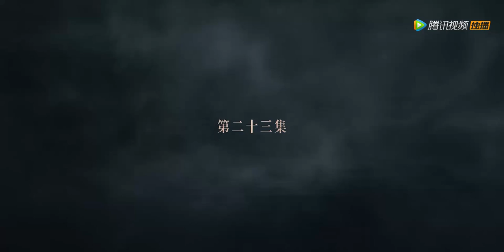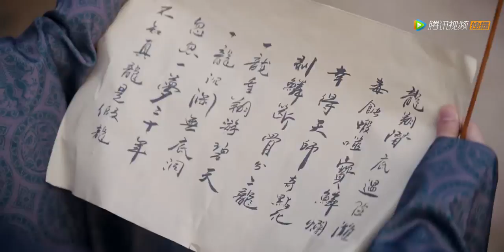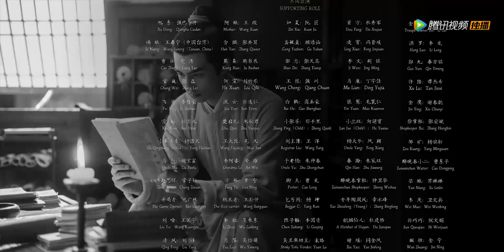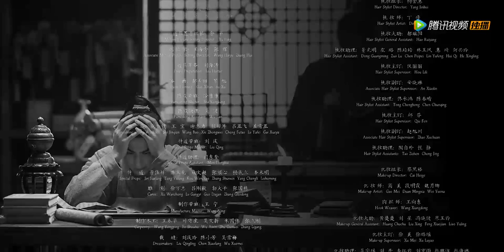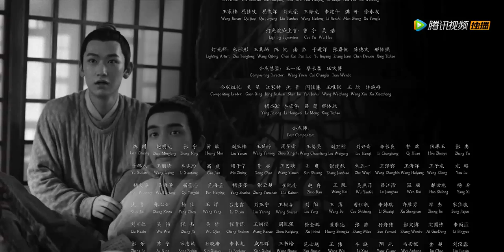ENG SUB【君子盟 A League of Nobleman】EP23 | 张屏怀疑辜清章身份，与兰珏发生争执（井柏然、宋威龙）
雍朝浮世，礼部侍郎兰珏常年斡旋于朝堂纷争，看似温润优雅顺风顺水，实则背后隐藏着一段鲜为人知的成长史。在一次秘密行动之中，兰珏偶遇孤身进京赶考、追寻理想的案痴少年张屏，赤诚耿直的张屏凭借天才般的推理能力破了案，却也打乱了兰珏原本周密的计划。自此，两个身份悬殊性格迥异的人亦师亦友，并与一众少年君子默契配合，携手探案守护百姓安宁。
☞主演：井柏然、宋威龙、郭丞、洪尧、汪铎、张舒沦